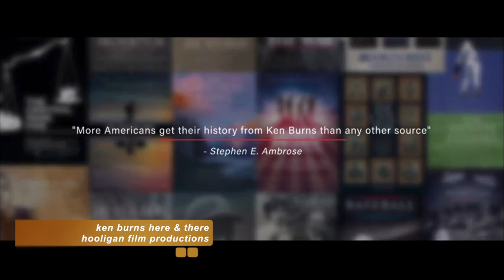Double Feature - Dante Bellini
Steven Feinberg, Executive Director of the Rhode Island Film and TV Office, sits down to interview filmmaker Dante Bellini. His feature documentary Ken Burns: Here & There, airing on PBS, is an intimate and exclusive look at the life of the iconic filmmaker.